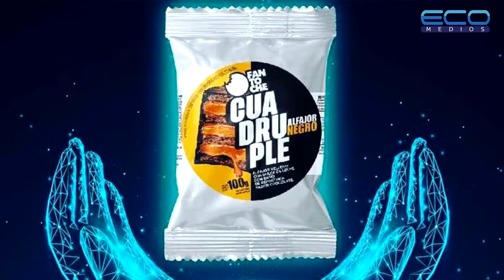Especiales Econegocios con Chris Solis ep. 04